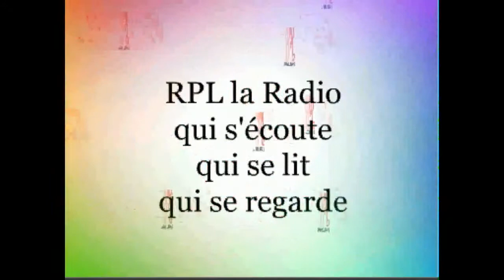Un Homme une Femme un Territoire Denis Jacquat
L'invité de l'émission Un Homme une Femme un Territoire Denis Jacquat,député et
conseiller général de la Moselle
Diffusion radio le vendredi 8 mars à 20 h 00 et
le samedi 9 mars à 10 h 45